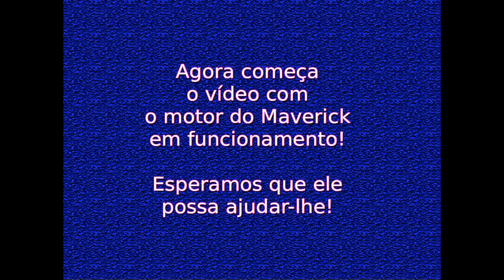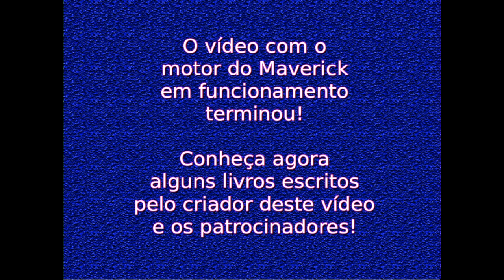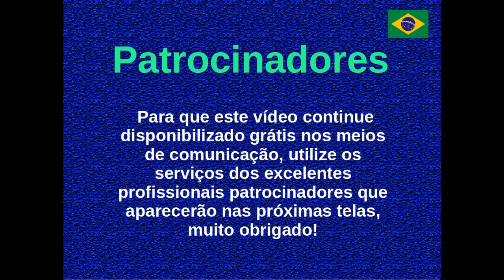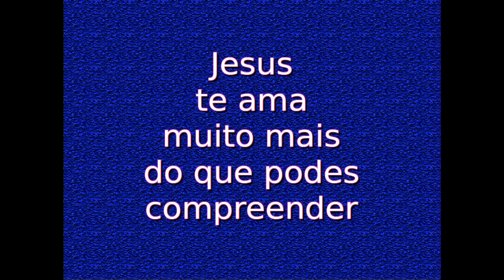Motor em Funcionamento do Maverick Super 6 Cilindros 1974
Vídeo com o motor em funcionamento do Ford Maverick Super 6 Cilindros 1974 produzido no Brasil. O vídeo foi gravado em 21/07/2011. O motor, que estava com cerca de 72.000 km, soltava fumaça quando muito acelerado e veio a ser retificado alguns dias após a gravação deste vídeo. Esperamos que este vídeo possa servir para os proprietários de veículo semelhante ou para mecânicos que necessitem realizar reparos em carros deste modelo.